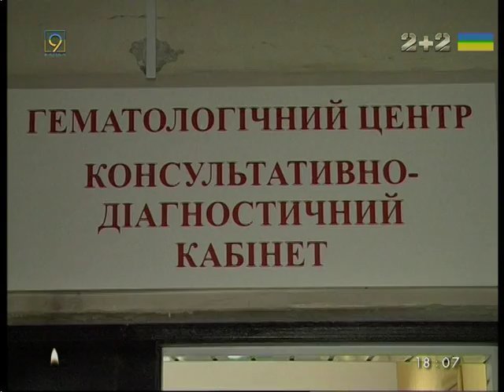Гемофиликам в Днепре срочно нужны факторы крови